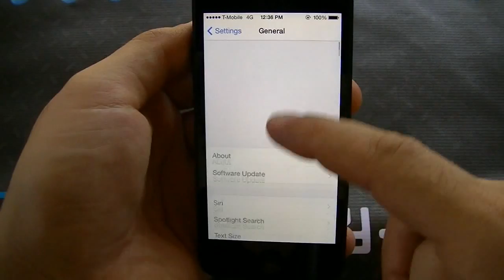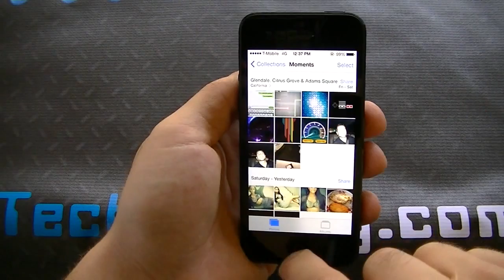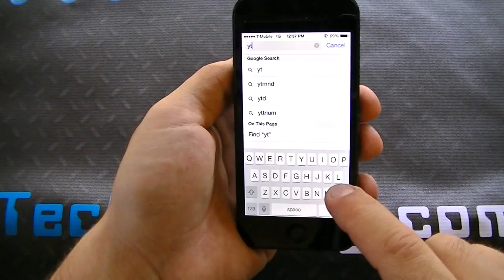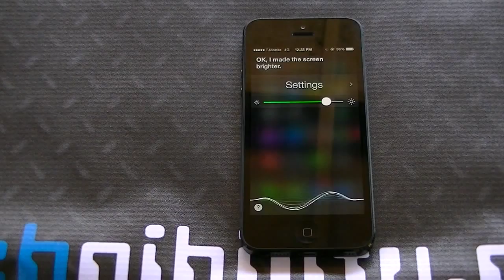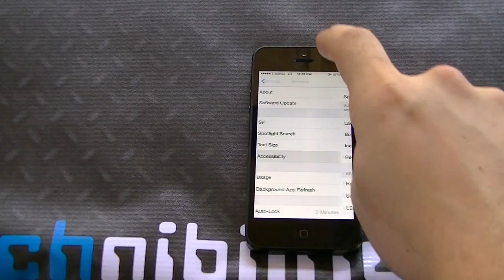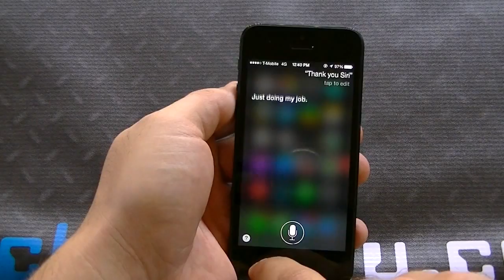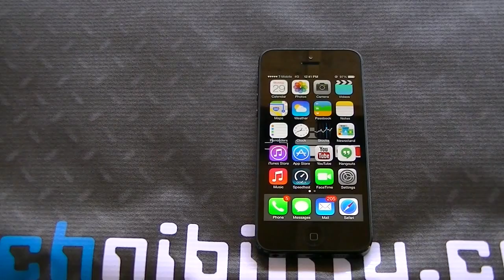iOS 7 Beta 4 First Look on iPhone 5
First look at iOS 7 Beta 4 for the Apple iPhone 5.

Apple iPhone 5 ios 7 beta 4 siri notification control center
google android siri now krazygreen tech ipad ipod dev
first look hands on review 5s 4s tmobile t-mobilte 4g lte